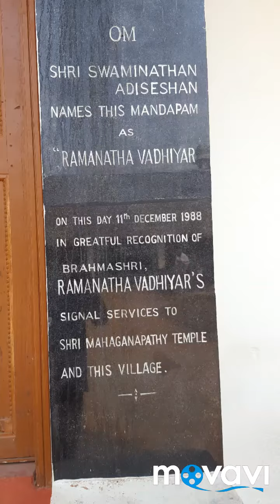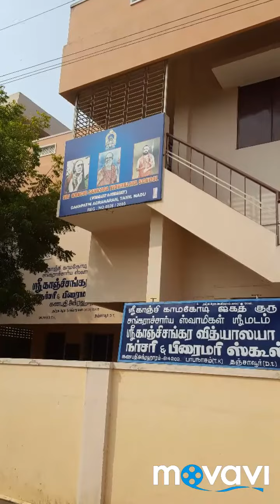கணபதி அக்ரஹாரம்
பிளளையார் கோயில்